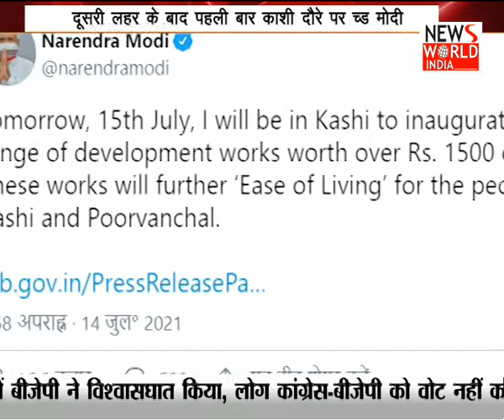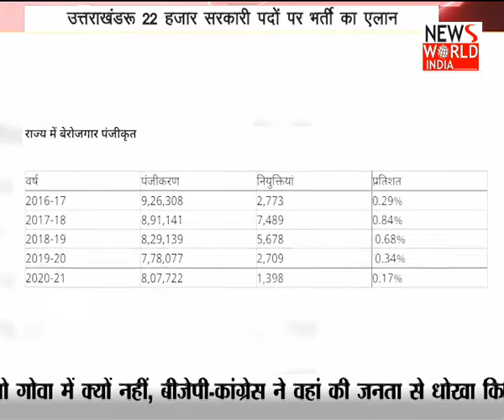News World India Live : Good morning india LIVE | Latest News | Hindi News | Breaking News